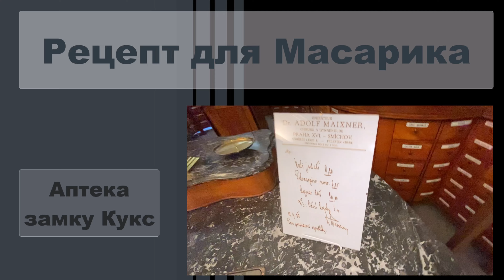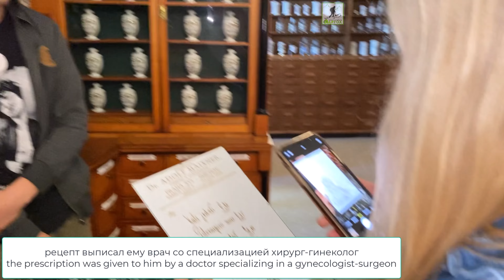Рецепт для Масарика 2022 0626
Цікавий випадок, коли рецепт на очні краплі для президента Чехії Т.Г.Масарика виписав лікар хірург-гінеколог